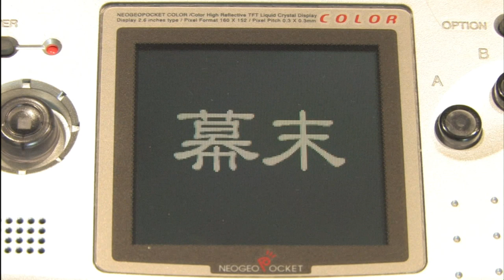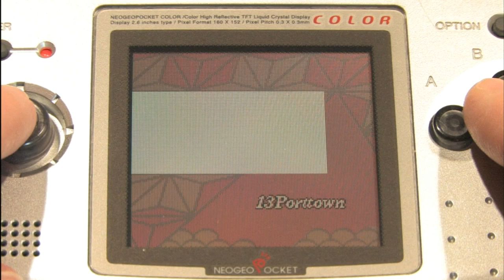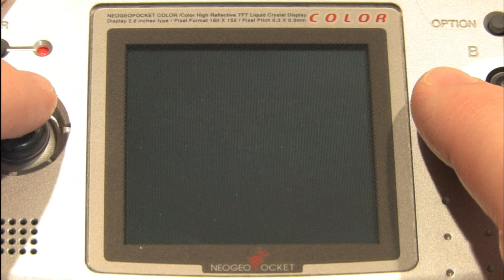Classic Game Room - THE LAST BLADE Neo Geo Pocket Color review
Classic Game Room reviews THE LAST BLADE for Neo Geo Pocket Color from 2000 with the full title The Last Blade - Beyond the Destiny for portable SNK Neo-Geo Pocket Color. This fighting game is viewed as a spiritual successor to the awesome Samurai Shodown series from SNK and features weapons based vs. fighting gameplay.